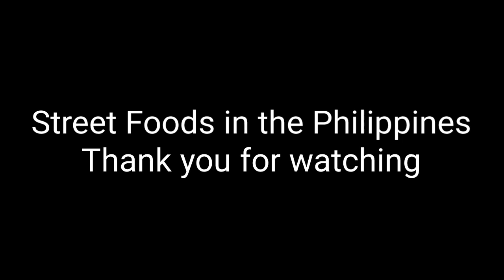STREET FOODS - Philippines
These are some of the well know street foods in the Philippines, we can find them in almost every where and it is cheaper,, we can say "maka-masa" meaning affordable.